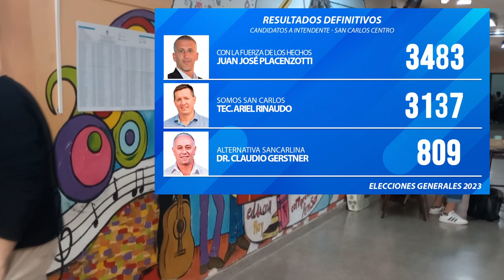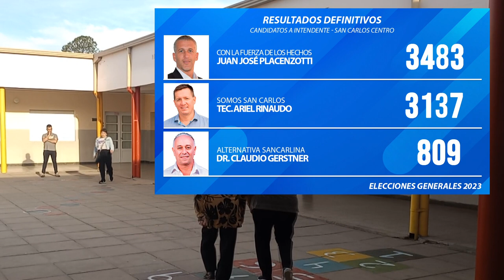JUAN JOSÉ PLACENZOTTI - INTENDENTE - FUÉ REELECTO CON CASI 3500 VOTOS